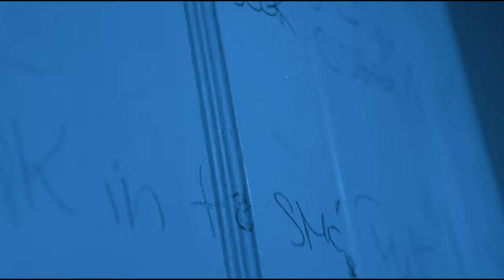Loski X TAT - 5 Percent (Official Video)